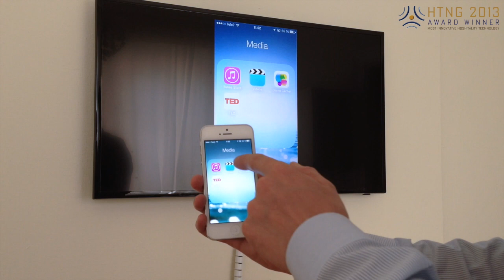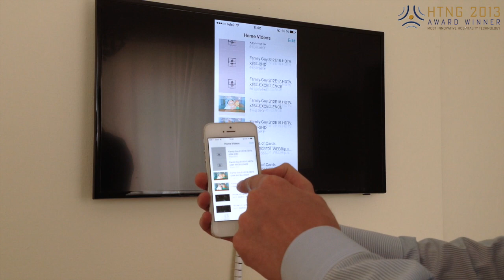InnSpire iOS® mirroring® Airplay - wireless media streaming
InnSpire HTNG award winner "Guest Media Streaming" supports wireless streaming of iOS® Mirrorring®, Apple ® Airplay®, Android®, DLNA, Miracast® and much more.